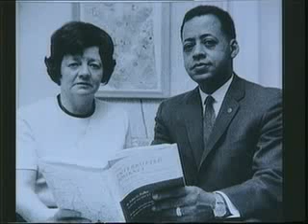Dossier Ufo - Parte 4 di 5.flv